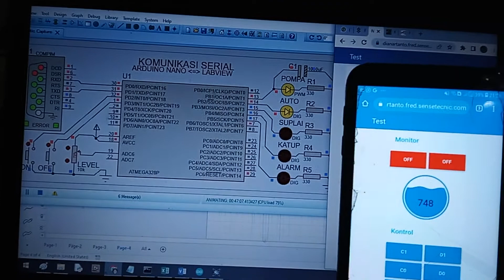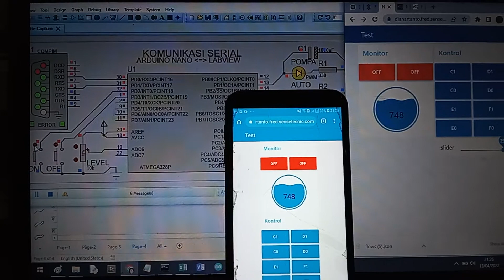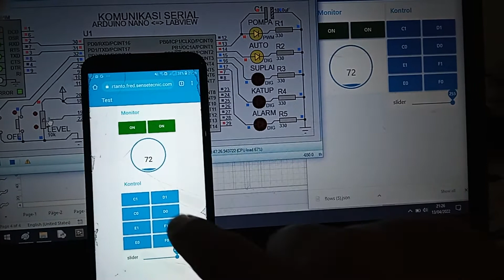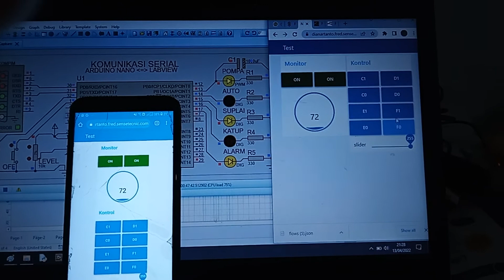Contoh Aplikasi Node-RED dan FRED untuk kontrol dari Web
Mohon maaf videonya tidak jelas, dibuat hanya untuk memberikan contoh bahwa dengan Node-RED dan FRED bisa digunakan untuk mengontrol rangkaian di satu tempat (disimulasikan dengan Proteus), dari beberapa tempat melalui tampilan Web (dengan bantuan ui dashboard Node-RED dan FRED).